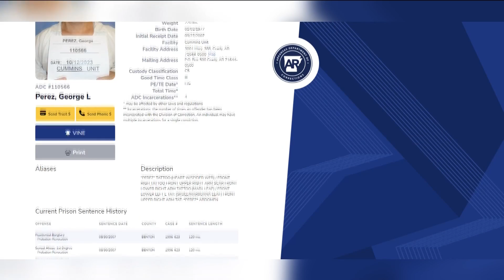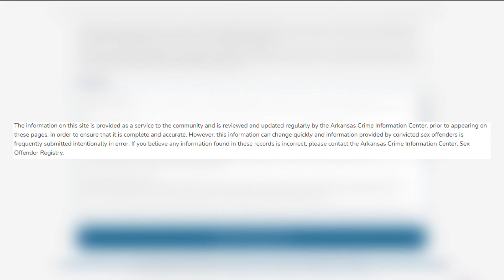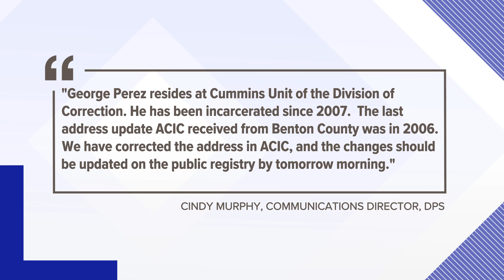Rogers community confused by sex offender registry mistake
Families have reported concerns about a sex offender living nearby, but the owner of the property says there's no way a sex offender lives there.